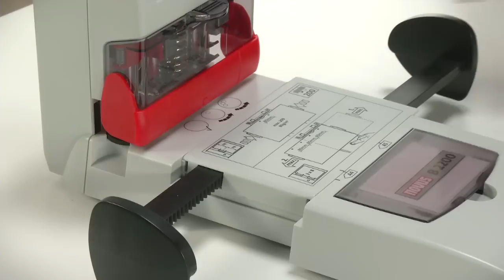Blocklocher NOVUS B 2200 in der Anwendung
Das Kraftpaket für komfortables Lochen von bis zu 200 Blatt. 2- und 4-fach Locher in einem Gerät. 4-fach Lochung ohne Wenden des Papierstapels. Ordnerbündiges Lochen auch bei Sonderformaten. Einfacher werkzeugloser Austausch der Verschleißteile.